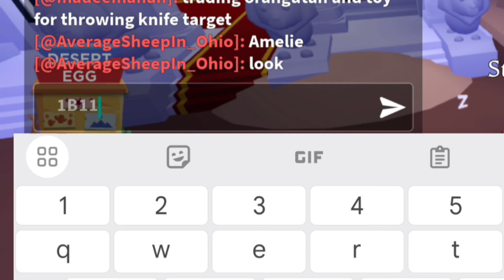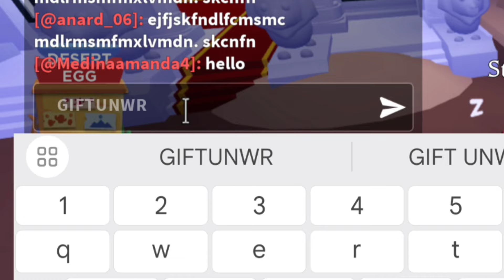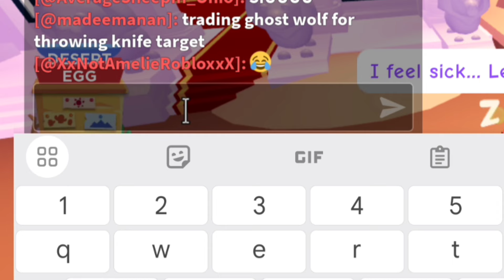*NEW* ALL WORKING CODES FOR ADOPT ME IN 2024! ROBLOX ADOPT ME CODES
NEW* ALL WORKING CODES FOR ADOPT ME IN January 2024! ROBLOX ADOPT ME CODES

In this video you’ll be getting all working codes in adopt me for free bucks! Make sure you watch till the end and enjoy!

Discussed Topics!

1- adopt me codes
2- adopt me codes 2024
3- roblox adopt me codes
4- adopt me codes for bucks
5- adopt me codes for pets
6- adopt me codes January 2024

In the event that these adopt me codes have expired___, it indicates that the information in this video is no longer current. Kindly view the most recent video on my channel for updated content.